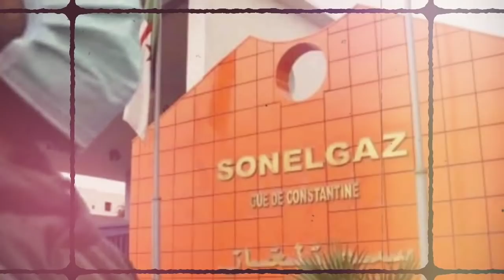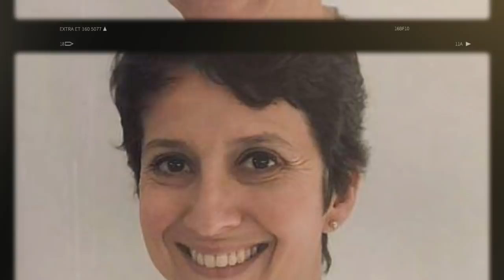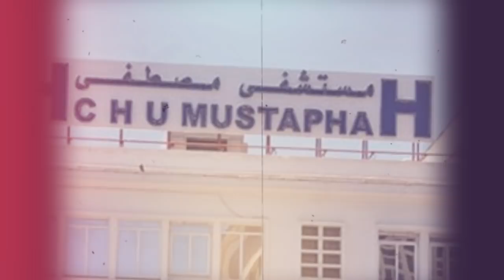Sonatrach et Sonelgaz, des miettes pour les travailleurs | Véronique Jacquier ou Marine Le pen bis..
Sonatrach et Sonelgaz, des miettes pour les travailleurs | Véronique Jacquier ou Marine Lepen bis..